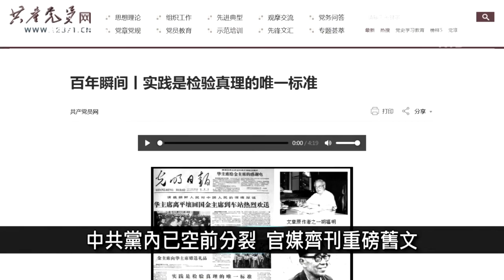中國一分鐘：指控Tesla剎車失靈事件逆轉？車主錄音曝光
浙江溫州又增確診 網傳萬全鎮連夜檢測；中共黨內已空前分裂 官媒齊刊重磅舊文；指控Tesla剎車失靈事件逆轉？車主錄音曝光